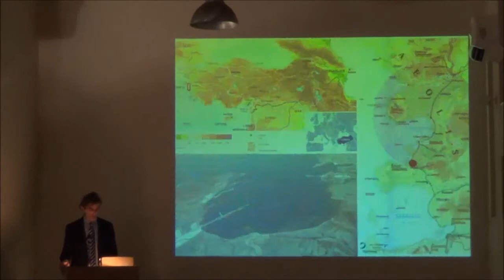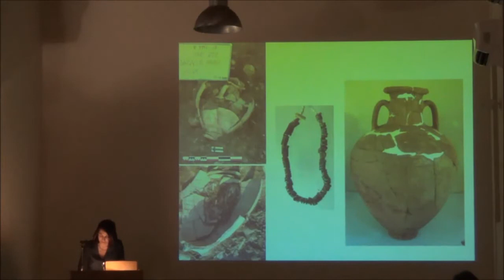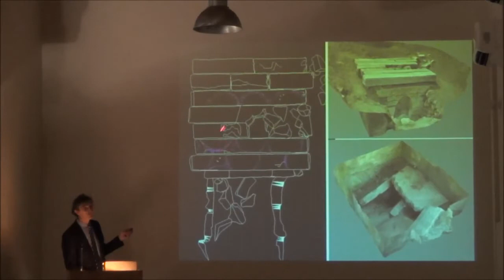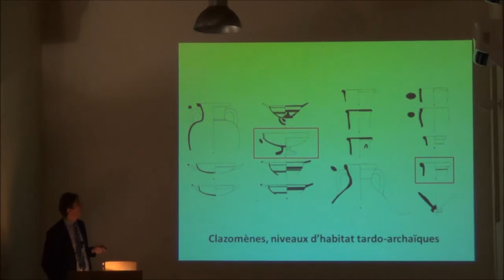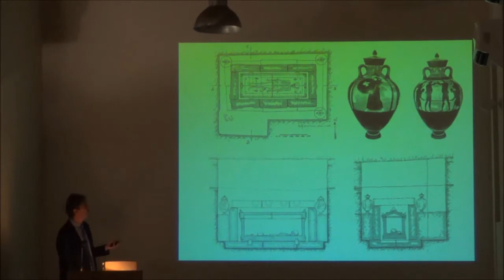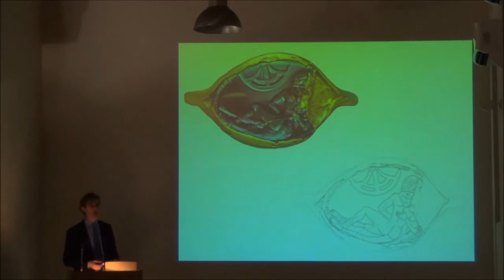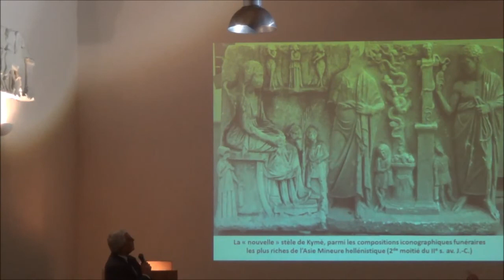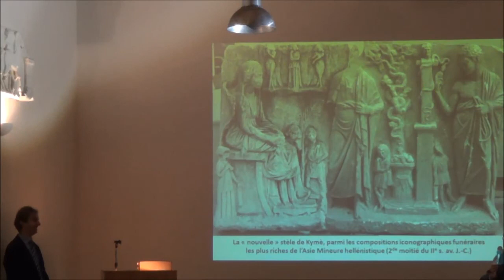EFA Conférence: Un grand tumulus de l'époque des guerres médiques à Kymè d'Éolide . 21 Fevrier 2014.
Un grand tumulus de l'époque des guerres médiques à Kymè d'Éolide (Turquie):
Stéphane VERGER (EPHE)
Rossella PACE (EPHE)